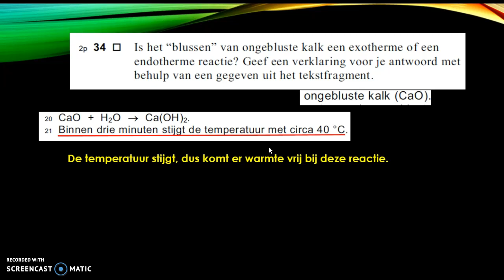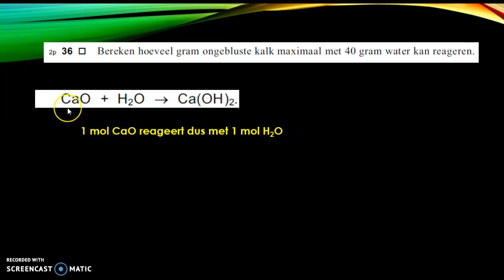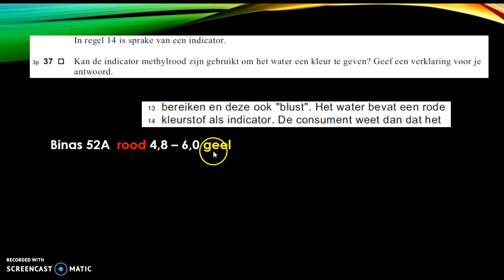Zelfwarmend koffieblikje havo scheikunde examen 2004 34 t/m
Zie voor meer uitleg, oefenopgaven en samenvattingen om je voor te bereiden op het havo scheikunde examen.